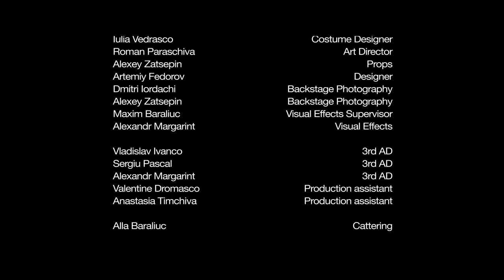LIGHT - Short Film 2023 [TIFF2022 VILLA KULT DEVELOPMENT AWARD]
Долгожданная премьера!
Кинокомпания «MADS» в рамках курса ADVANCED FILMMAKING | 2.0, представляет вашему вниманию премьеру короткометражного фильма «Light», режиссёра Максима Баралюка.
Курс «Advanced Filmmaking 2.0» для начинающих режиссеров кино и видео контента, проходил с 26 мая до 18 июня, 2022 года. За это время ученики приняли участие в создании концептуального короткометражного фильма от замысла, до готового креативного продукта. Молодые кинематографисты побывали на съёмочной площадке и поработали с лучшими специалистами в молдавской индустрии.

Короткометражный философский фильм "Light", снятый в павильоне киностудии Молдовафилм, повествует историю девушки в мире тьмы, где единственная надежда выжить - это Свет.
Картина представляет собой отрывок из сценария полнометражного фильма, где мир погрузился во тьму. На планете, где почти не осталось живой души выживает молодая девушка. Она живёт под последним лучом солнца, и не думает о будущем. Сможет ли она выйти за пределы света, к неизведанному и пугающему миру?
Победитель номинации VillaKultDevelopment, на крупнейшем международном кинофестивале в Румынии Transilvania International Film Festival - Pitch Stop, TIFF2022.

"Light", 2023
Спасибо команде фильма:
Tatiana Iacovenco
In a film by  Maxim Baraliuc
Vladislav Oleynikov - Executive producer
Sergiu Budici- Producer
Ilona Vedrasco - Associate producer
Eugeniu Dedcov - Director of Photography
Ruslan Balica - Gaffer
Valeria Danilov - Assistant Director
Murat Nagoev - Composer
Ruslan Gapirov - Sound Designer / Foley Artist
Paul Small - Sound Editor
Iulia Vedrasco - Costume Designer
Roman Paraschiva - Art Director
Alexey Zatsepin - Props
Artemiy Fedorov- Designer
Dmitri Iordachi - Backstage Photography
Alexey Zatsepin - Backstage Photography
Maxim Baraliuc - Editing
Maxim Baraliuc - Visual Effects
Alexandr Margarint - Visual Effects
Vladislav Ivanco - 3rd AD
Sergiu Pascal - 3rd AD
Alexandr Margarint - 3rd AD
Valentine Dromasco - production assistant
Anastasia Timchiva - production assistant
Alla Baraliuc - Cattering
Special Thanks:
Talia Faubert
CNC & MOLDOVA FILM
Alisa Grecu
Valentina Iusuphodjaev
Egor Cara
Daria Baraliuc
Roman Burlacu
Viktor Orehov